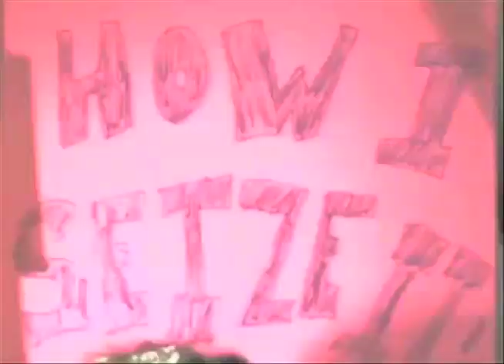How I Seize It #188: THE WALKING DEAD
Man if i ever git in a zombie pockalisps, me & Darryl just gonna go off on our own & repopulate the earth, kept i aint havin no youngness, so I'm just gonna git lade hella plenty.  How better to spend rest my daze...